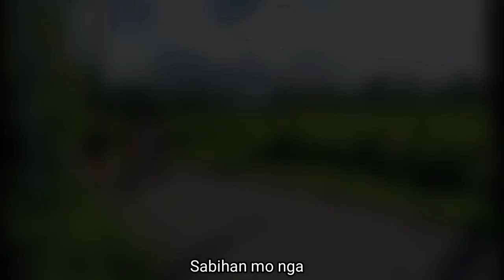Paro Paro G (Kalibangbang G) V.s. Alpha Kokak (Talapang G)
Labanan ng dalawang Grupo.

This video was done without hurting anyone during the shooting. The characters, dialogues, situations and other things are fictional. It should not be taken seriously..